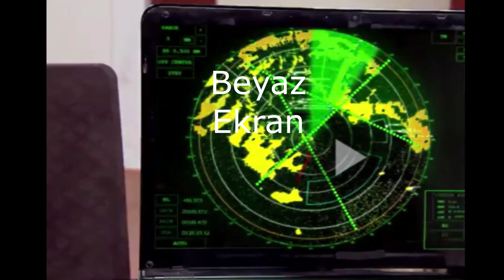CAN YOLDAŞIM'DA SOORAJ'IN BİNDİĞİ UÇAK DENİZE DÜŞÜYOR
VİDEOLARININ DEVAMI GELMESİ İÇİN TAKİPTE KALIN :) :)
can
yoldaşım
soorajın
bindiği
uçak
denize
düşüyor